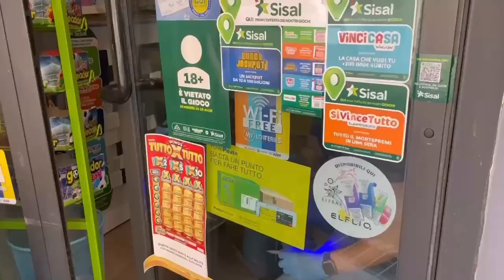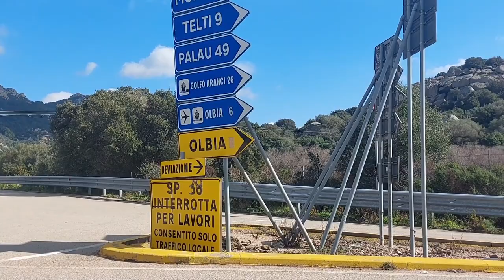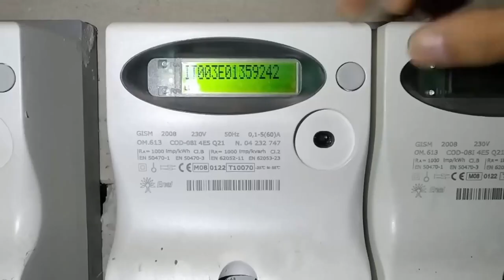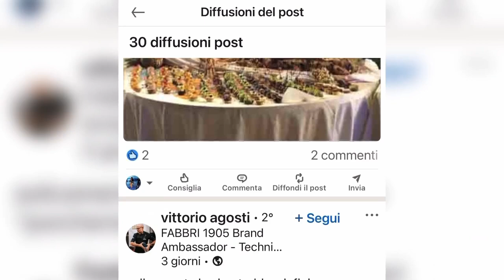TELEGIORNALE con conduzione, edizione serale del 24.08.23, 1° parte di 3